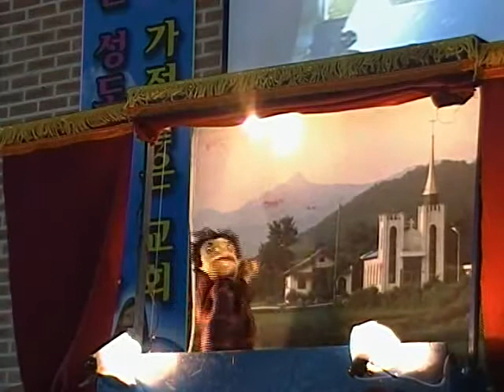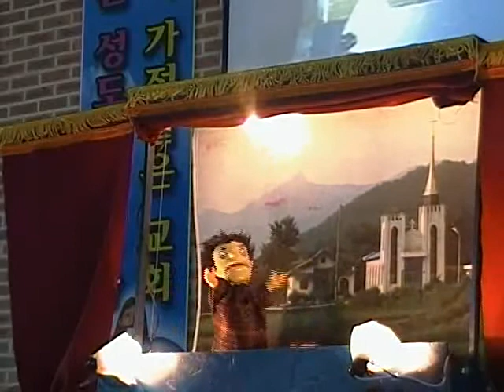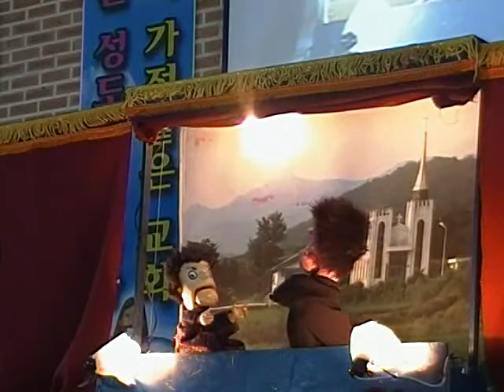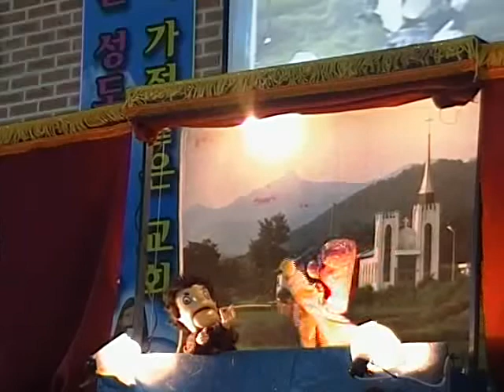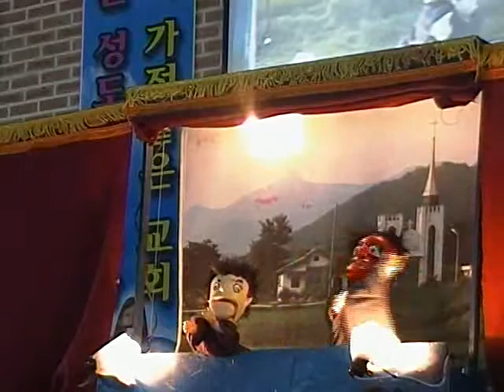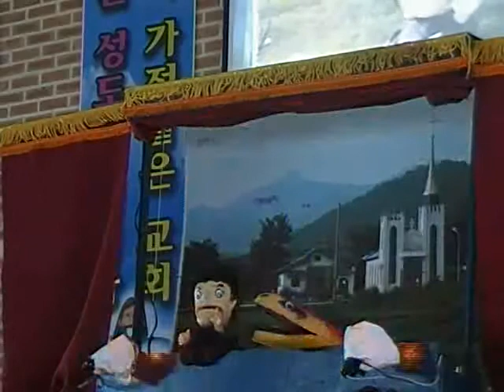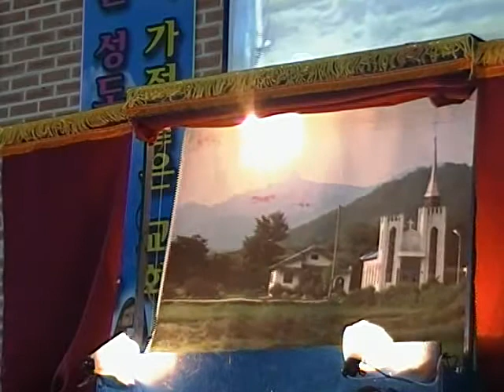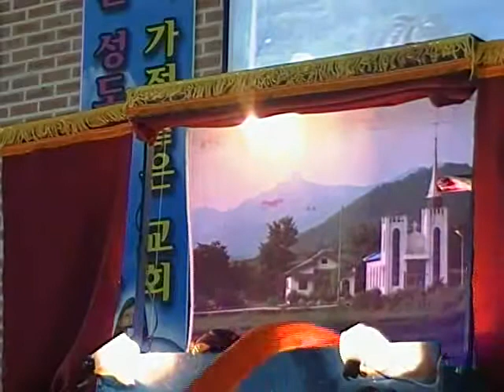김흥영목사 인형극 (김제)두통이의 마음 Joshua Kim's Puppet show